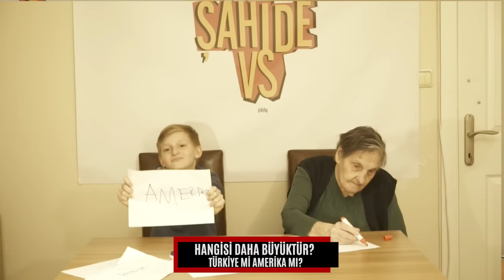ŞAHİDE TÜRE VS BARAN GÜVEN (BİLGİ YARIŞMASI)